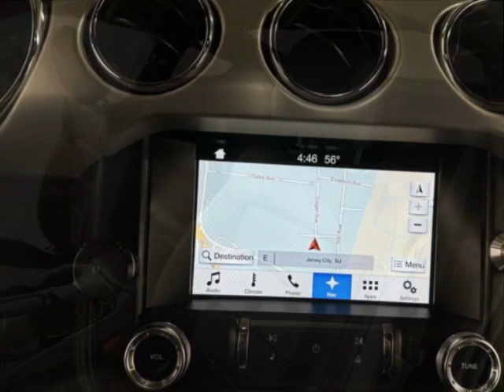2017 Ford Mustang GT Fastback Coupe - Jersey City, NJ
New Jersey State Auto Used Cars, Jersey City, NJ - Ford Mustang GT Fastback